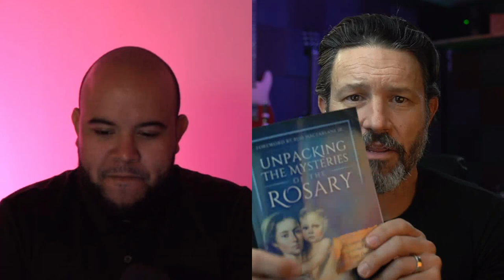WE ARE CALLED TO BE THE VESSEL Keith Nester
Keith Nester was a Protestant Pastor for 22 years of his life, he converted to Catholicism around 5 years ago and his path in the Catholic Faith has been an amazing one! NOW HE LEADS AN INTERNATIONAL ROSARY CREW that prays the Rosary daily.

OUR WEBSITE( WE OFFER RETREATS AND MUCH MORE):
Catholitministry.com